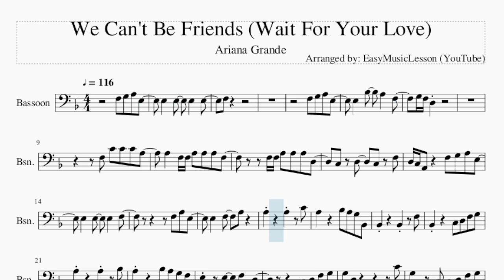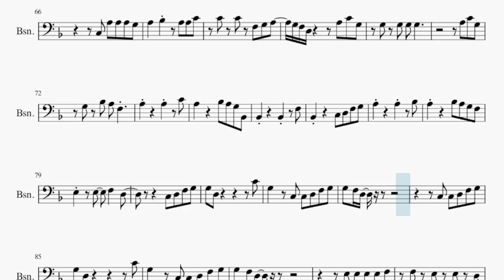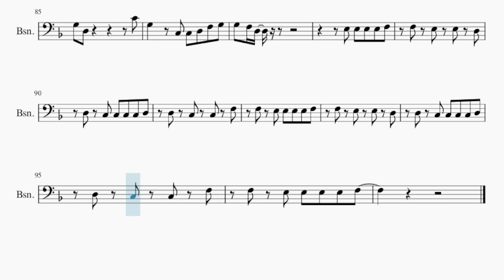Bassoon Sheet Music: How to play We Can't Be Friends (Wait For Your Love) by Ariana Grande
Comment and let us know how the videos have helped you. It keeps us going! :)Here is a sheet music/tab video on the song We Can't Be Friends (Wait For Your Love) by Ariana Grande on the bassoon. A bassoon sheet music arrangement which is transposed to notes that are easily played by bassoon, for the song We Can't Be Friends (Wait For Your Love) by Ariana Grande.

EasyMusicLesson2 teaches you to play the your favorite instrument, through well-arranged sheet music so that you too can learn how to play We Can't Be Friends (Wait For Your Love) by Ariana Grande on the bassoon as fast as you can. A bassoon sheet music with backing tracks to help your play the song better.

Chords of Bassoon arrangement:
F Maj   F Maj 7   Bb Maj   Bb Maj   F Maj   F Maj 7   Bb Maj
Bb Maj   F Maj   F Maj 7   Bb Maj   Bb Maj   D Min   C Maj
Bb Maj   F Maj   F Maj   Bb Maj   Bb Maj   F Maj   F Maj 7
Bb Maj   Bb Maj   C Maj   D Min   C Maj   Bb Maj   Bb Maj   F Maj
F Maj 7   Bb Maj   F Maj   F Maj 7   Bb Maj   Bb Maj   F Maj
A Min   Bb Maj   Bb Maj   C Maj   D Min   C Maj   Bb Maj   F Maj
F Maj   Bb Maj   Bb Maj   F Maj   F Maj 7   Bb Maj   Bb Maj
C Maj   D Min   C Maj   Bb Maj   Bb Maj   D Min   C Maj   Bb Maj
F Maj 7   Bb Maj   Bb Maj   C Maj   D Min   C Maj   Bb Maj
Bb Maj   D Min   C Maj   Bb Maj   Bb Maj   F Maj   F Maj   Bb Maj
Bb Maj   F Maj   F Maj 7

Melody notes of Bassoon:
F3
F3 G3 A3 E3
E3   Bb3   A3   F3
G3 F3 D3
F3 C4 C4 C4 A3
A3   F3 F3 A3 A3 A3 F3
F3 F3 A3 A3 A3 D3
C3 D3   C3 F3
D3 C3 A2   F3 G3 A3 E3
E3   E3   E3   F3
F3 A3 E3
A3     Bb3 A3 G3 Bb2
Bb2     Bb2   F3
Bb2     C3 D3 F3 G3
E3   E3   F3   D3
G3   C3 C3 D3 F3 G3
F3
D3 D3 C3
A2     F3 G3 A3 E3
G3 F3 D3
E3 D3 E3   E3 D3 E3
E3 E3 E3 G3
F3
A3     A3   C4
Bb2     Bb2   F3
G3 F3 D3
C3 C3 D3 F3 G3
G3 D3         C4
G3 F3 D3
A3 A3 Bb3 C4
F4 E4 C4 A3   C4
A3 A3 A3 A3 G3
A3 G3 G3   A3 A3 A3 G3
A3 G3 G3   A3 A3 Bb3 C4
C3 A3 A3 A3 G3
A3   Bb3   A3 A3 C4
C4 C4 F3 G3 A3
G3 F3 D3     A3 C4 G3
G3 Bb3 A3 F3
A3     A3   C4
Bb2     Bb2   F3
G3 F3 D3
G3 D3         C4
D3 C3 C3 C3 C3 D3
D3 C3 C3 F3
F3 E3 E3 E3 E3 F3
F3 E3 E3 D3